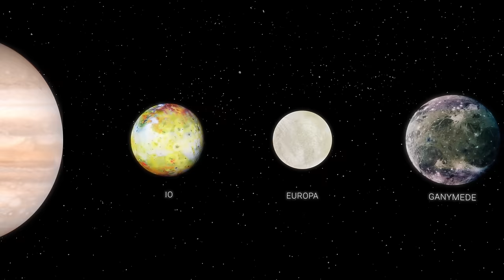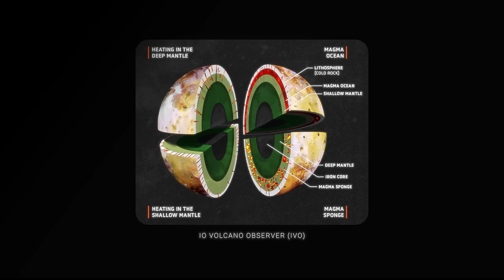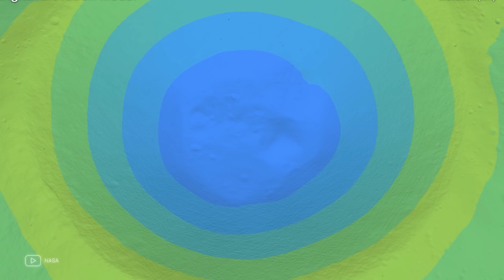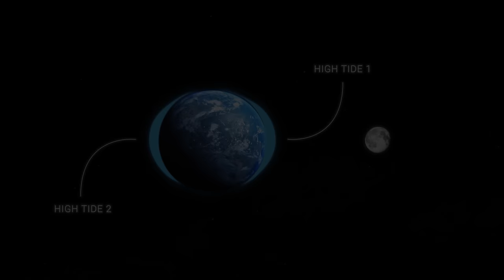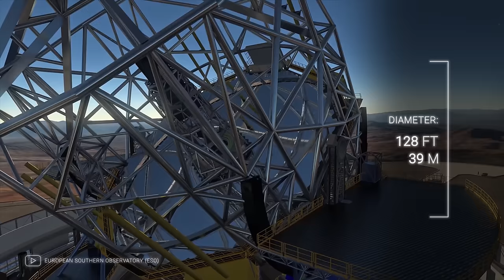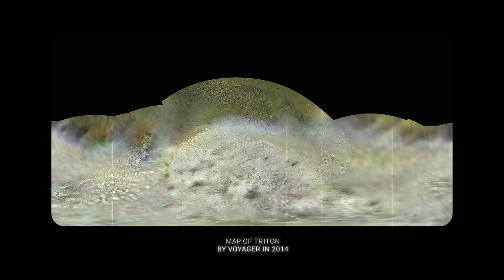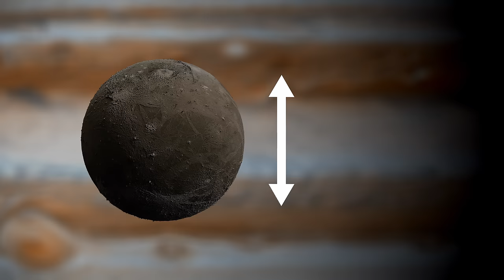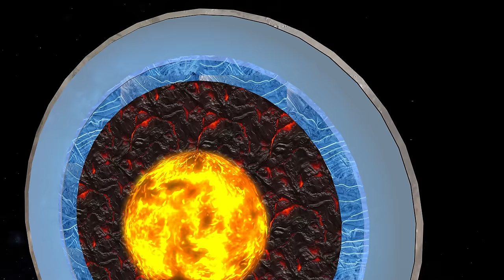A Journey to Mysterious Moons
Dive deep into the cosmos as we embark on a captivating journey to some of the universe's most enigmatic moons. From the volcanic landscapes of Io to the icy terrains of Triton, this documentary unveils the secrets of these celestial bodies. Marvel at the mysteries of K2 18B, a distant exoplanet, and explore the vast oceans beneath Ganemede's icy crust. With stunning visuals and expert insights from NASA scientists, this documentary offers a comprehensive look at the wonders that lie beyond our own Moon. Join us in this cosmic adventure and discover the stories these moons have to tell.